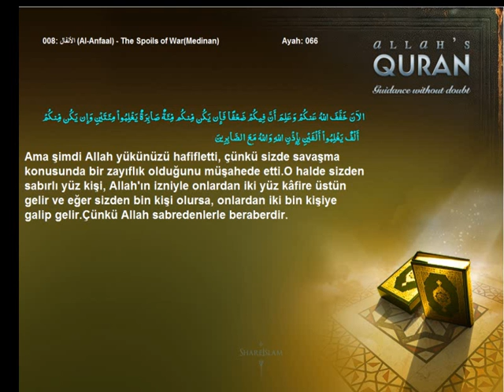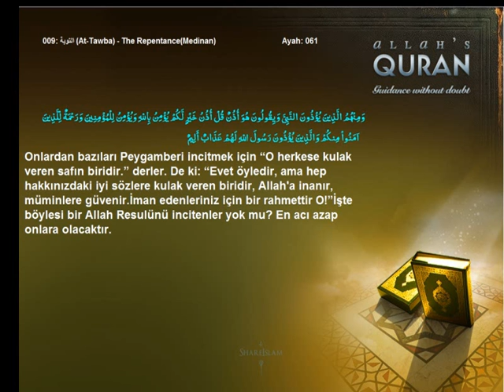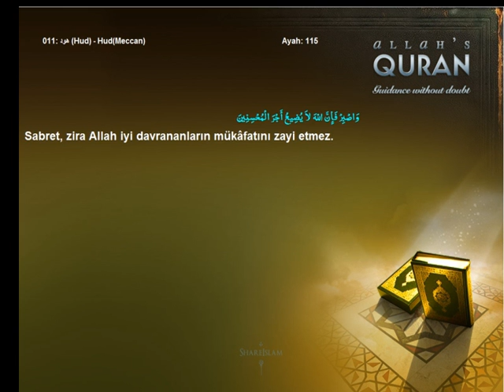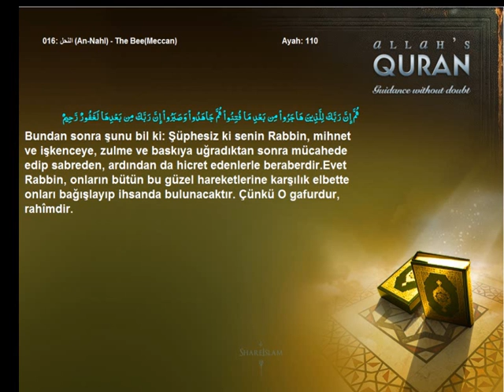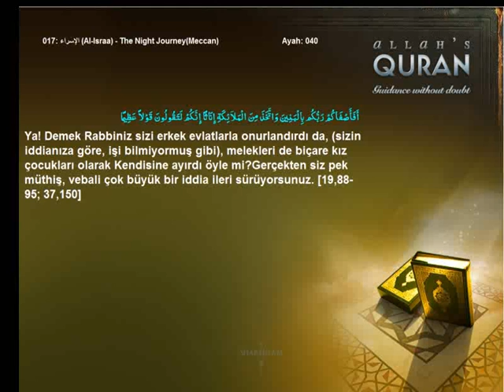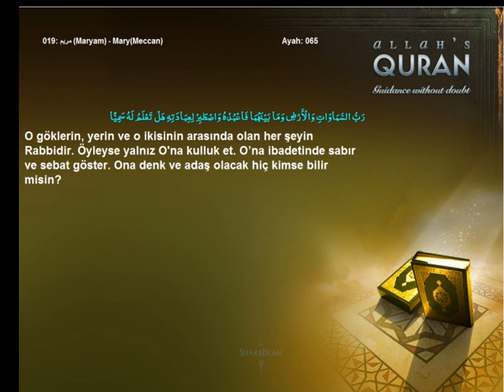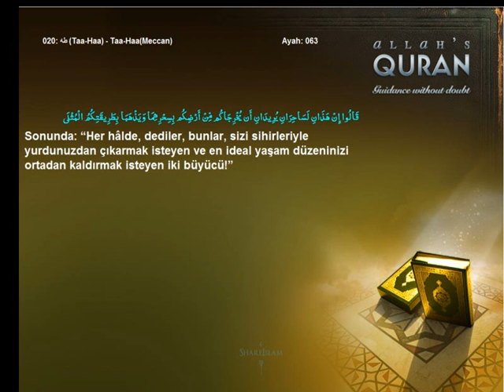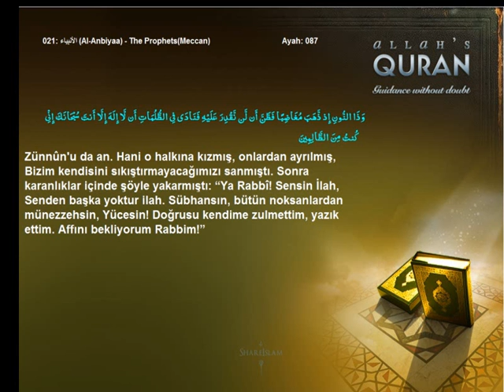Quran Turkish Only Patience Volume 2